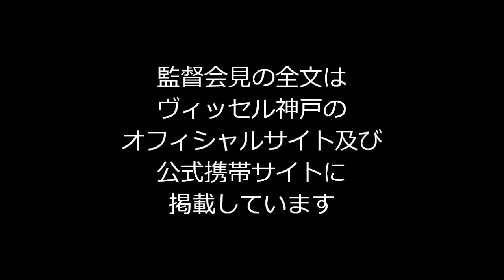2014 Jリーグヤマザキナビスコカップ予選第7節vs.仙台 安達亮監督【試合後記者会見】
2014 Jリーグ ヤマザキナビスコカップ予選リーグ第1節 ガンバ大阪［2-0］ヴィッセル神戸 ［得点者］ G大阪：リンス（47'）、佐藤晃大（53'） 神戸：

2014 Jリーグ ヤマザキナビスコカップ予選リーグ第1節 ガンバ大阪［2-0］ヴィッセル神戸 ［得点者］ G大阪：リンス（47'）、佐藤晃大（53'） 神戸：.

2014 Jリーグ ヤマザキナビスコカップ予選リーグ第1節 ガンバ大阪［2-0］ヴィッセル神戸 ［得点者］ G大阪：リンス（47'）、佐藤晃大（53'） 神戸：.